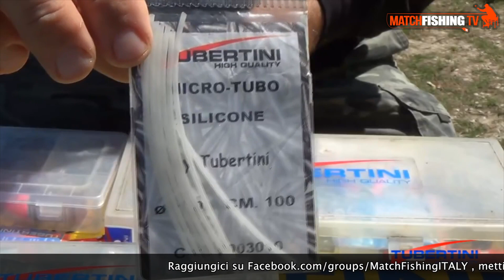Come PESCARE con i PASTURATORI GALLEGGIANTI (tecnica di pesca "floating feeder")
Video di PESCA per imparare a PESCARE A FLOATING FEEDER: tecnica di pesca che prevede l'impiego di pasturatori galleggianti. Video in alta definizione con Giuseppe Trani che spiega come realizzare le montature e quali pasturatori usare in funzione del tipo di pastura e dell'intensità di richiamo che si vuole generare.
CANNE e MULINELLI Tubertini in OFFERTA sul NEGOZIO (Sicuro. Veloce)

è parte del grande gruppo che è composto anche dagli altri siti web delle tecniche di pesca
- il canale italiano della pesca alle grandi carpe. : il canale italiano della pesca in acque interne.
: il canale italiano della pesca in mare da terra. : il canale italiano della pesca in mare da barca.